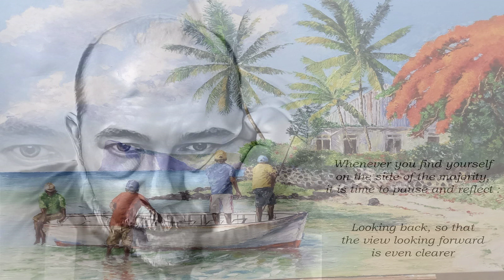Song Of Bernadette